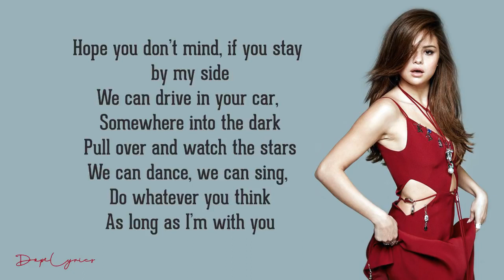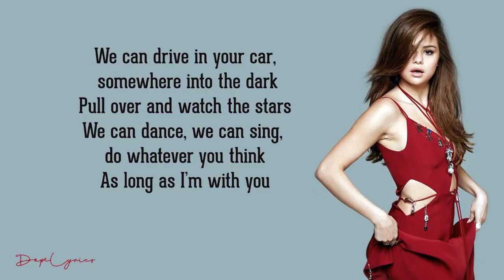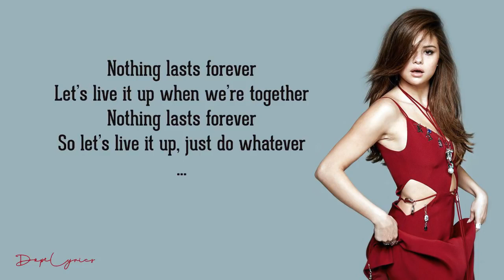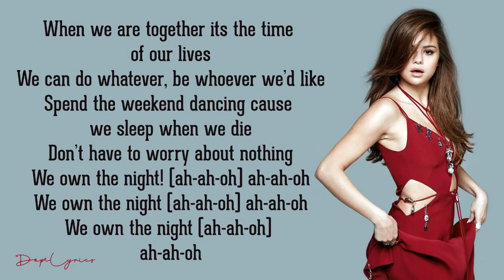Selena Gomez & The Scene - We Own The Night (Lyrics) 🎵